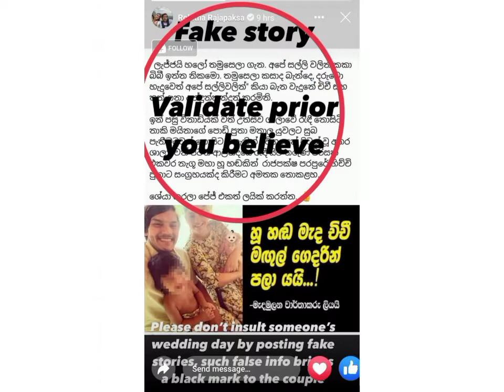මහින්දගේ බාලපුතා චිචීට අසේකාගේ වෙඩින් එකේදී කල දේට ජීවන්ගේ බිරිඳට මලපනී|Chichi|Aseka wedding News.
මහින්දගේ බාල පුතා චිචීට අසේකාගේ වෙඩින් එකේදී කළ ජීවන්ගේ බිරිඳට මල පනී|Chichi|Aseka   wedding News.

Aseka and Janik wedding
Aseka and Janik wedding videos
Aseka and Janik wedding News
rohitha rajapaksha news today
rohitha rajapaksha fb
rohitha rajapaksha wedding party
chichi wedding party news
channa wijewardane News
Aseka wijewardane wedding gossip
aseka wijewardena wedding chichi
sri lanka wedding
Aseka and Janik wedding dance
Rohith rajapaksha News
aseka janik proposal
aseka wijewardena wedding full video
aseka wijewardena wedding dance
gossip lanka
sri lanka
sihaala
ada derana
hiru tv News
lakrata